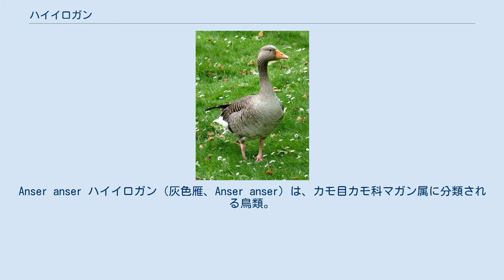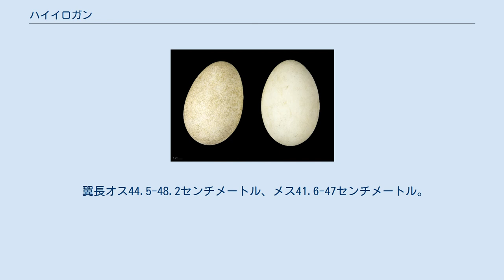ハイイロガン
Anser anser ハイイロガン（灰色雁、Anser anser）は、カモ目カモ科マガン属に分類される鳥類。
マガン属の模式種。
 中華人民共和国北部、モンゴル、ロシア（ウラル山脈以東）で繁殖し、冬季になるとインド北部、中華人民共和国へ南下し越冬する。
日本には越冬のため少数飛来（冬鳥）する。
 2008年1月、長崎県諫早市で12羽の観察記録がある。
翼開長147-180センチメートル。
上面の羽衣は灰褐色で、体上面の羽毛の外縁（羽縁）は淡色。
胸部から腹部、腰の羽衣は灰色で、体側面から腹部にかけて淡褐色の横縞が入る。
尾羽基部を被う羽毛（下尾筒）は白い。
尾羽は灰褐色で、先端と外側尾羽は白い。
 後肢はピンク色。
 翼長オス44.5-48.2センチメートル、メス41.6-47センチメートル。
嘴は短く黄色。
 翼長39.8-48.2センチメートル。
嘴はやや長くピンク色。
 湖沼、河川、水田などに生息する。
 繁殖形態は卵生。
4-5月に5-6個の卵を産む。
 本種（基亜種）が家禽化されガチョウ（ツールズガチョウ）になった。